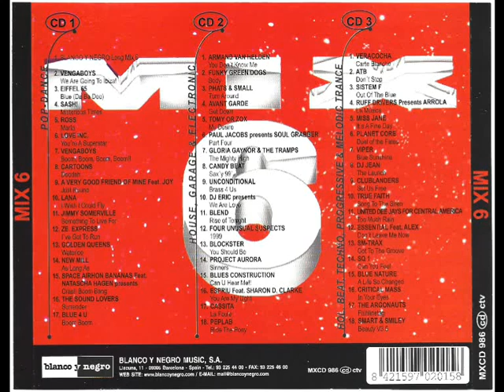52- The Argonauts - Flühlinstag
Disco: Blanco y Negro Mix 6
Mezclado: Mixed by Quim Quer
Año: 1999
Formato: Cd
Discográfica: Blanco y Negro Music
Pista: 52- The Argonauts - Flühlinstag